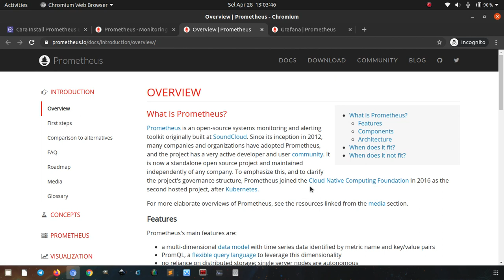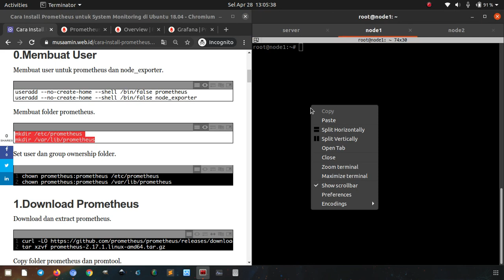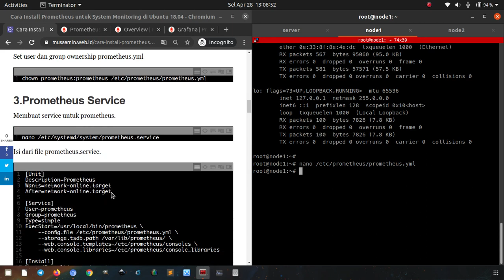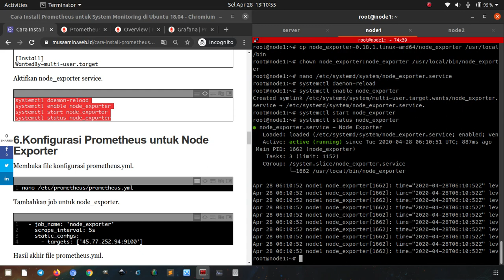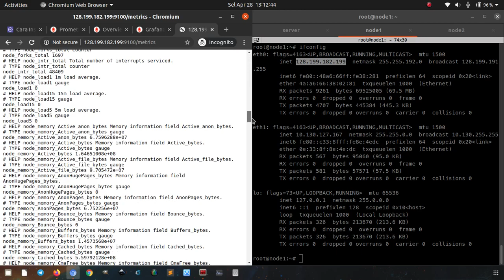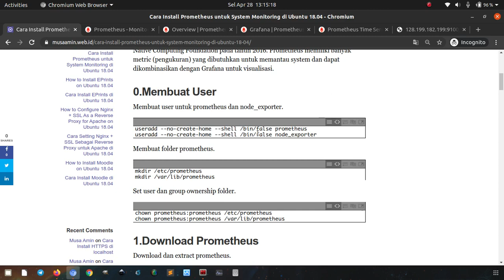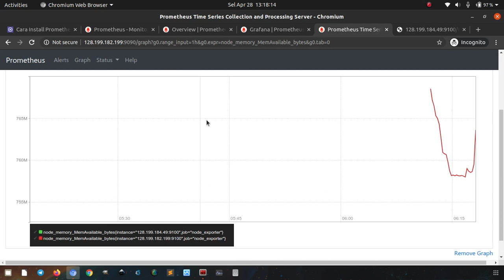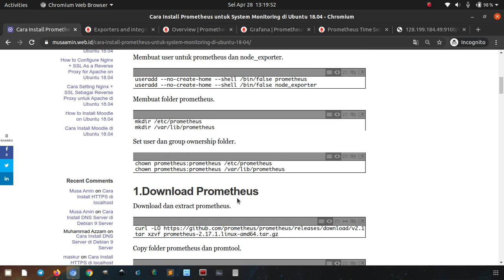Install Prometheus di Ubuntu 18.04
Prometheus adalah open source system monitoring dan alerting toolkit yang awalnya dikembangkan oleh SoundCloud. Prometheus bergabung dengan Cloud Native Computing Foundation pada tahun 2016. Prometheus memiliki banyak metric (pengukuran) yang dibutuhkan untuk memantau system dan dapat dikombinasikan dengan Grafana untuk visualisasi.